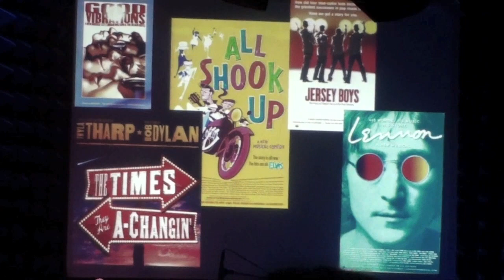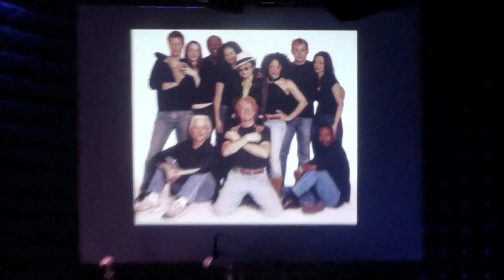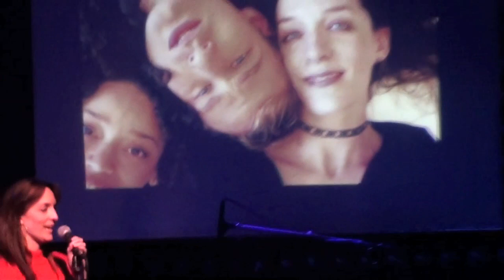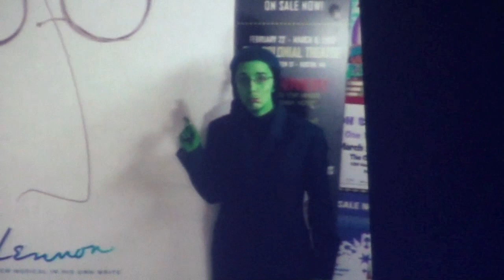Julia Murney - Chat about Lennon @ Joe's Pub, NYC, 3/26/12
Julia Murney chats about her experiences doing the musical "Lennon" as part of If It Even Runs Only A Minute 9 at New York City's Joe's Pub, March 26. 2012.  Hosted by Jennifer Ashley Tepper and Kevin Michael Murphy.